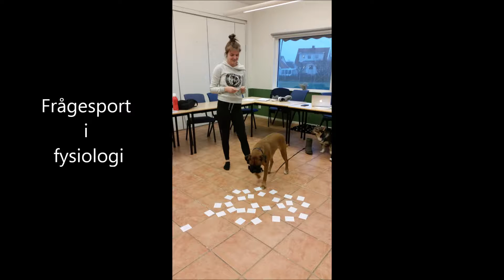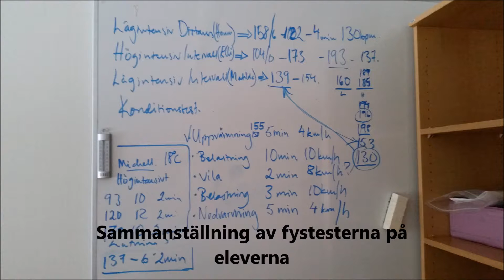Agardhs Hundsport, CHFV, Segragymnasiet H15, 2017-01-11, block1, dag 1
Certifierad Hundfriskvårdare, första dagen på utbildningen på Segragymnasiet i Östra Ljungby